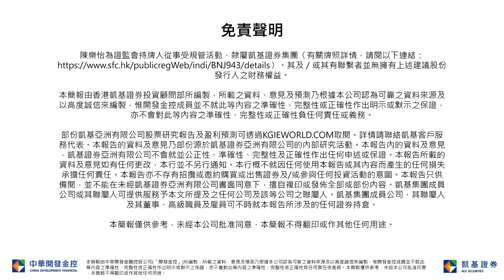阻力位於100天平均線(29,016點)；中國今天公佈通脹數據，將是市場焦點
凱基早晨評論-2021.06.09 吉利 (175)
個股推介
吉利(175):公布2021年5月銷量數據，按年減少12%，主要是由於舊款車型銷售放緩，以及芯片供應短缺導致產量減少。然而，吉利早前表示，有信心達到全年銷量目標，同時預計芯片短缺問題將於第三季開始緩和。另一方面，吉利下半年將會推出包括純電動車在內的多款新車型號，初步市場反應良好，預計支持吉利下半年銷售加速。建議投資者收集。目標價:24.00元，止蝕價:20.00元。